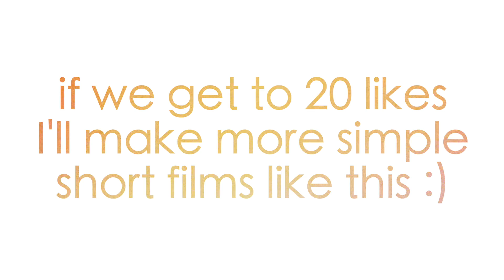Hope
So I made this little short film a couple weeks ago and I wasn't going to post it but I thought it might inspire or help some people so I did anyway :) If we get to 20 likes I'll make more short films like it!

Song- "Overture" by Sleeping at Last (instrumental)

Filmed with a Sony a6300 / Canon 60D / iPhone 7.
Edited with Final Cut Pro X / Adobe After Effects.